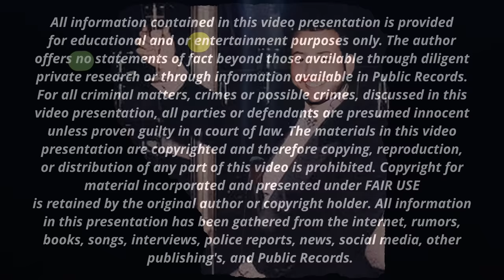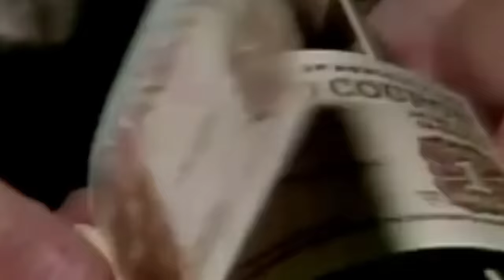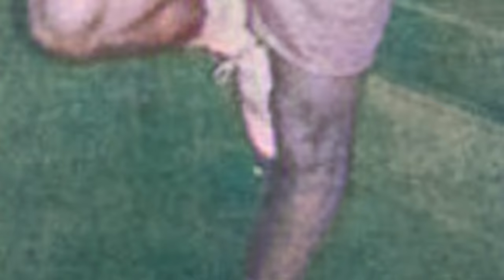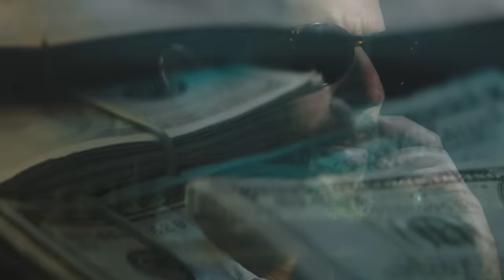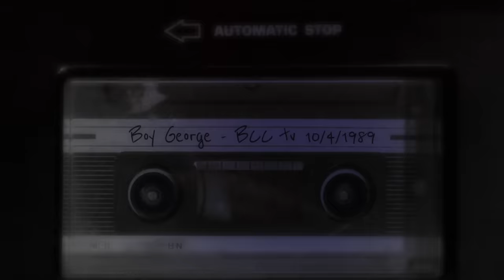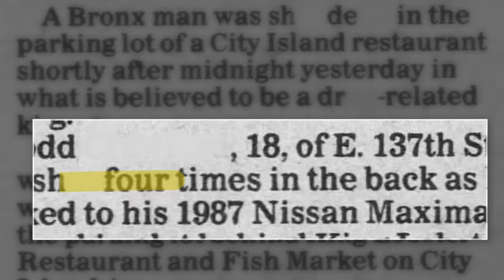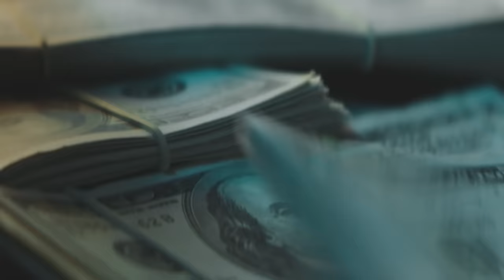Teenage Millionaire Kingpin - Boy George Rivera (Full Episode)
Boy George Rivera was a teenage hustler that made his first million on the streets of New York. Boy George went on to live the life of a movie star until it all came to an end. This is his story.